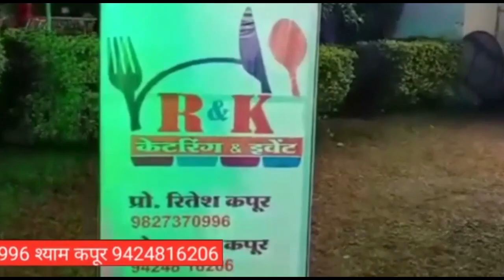खंडवा-फर्जी कंपनी में ठगी का शिकार हुए युवक की नही हो रही सुनाई कोतवाली थाने के लगा रहा चक्कर